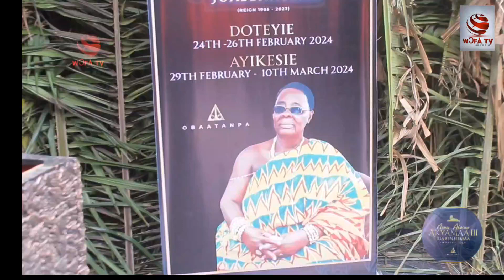PREZ.NANA ADDO|| EX-PREZ. KUFFUOR||CHAIRMAN WONTUMI|| AT THE LATE NANA JUABENHEMAA DOTE YIE